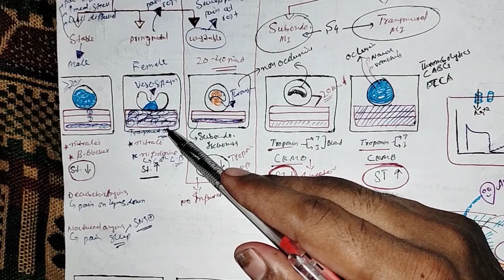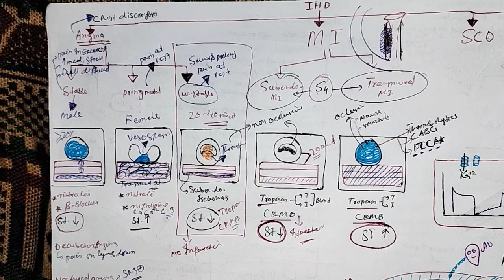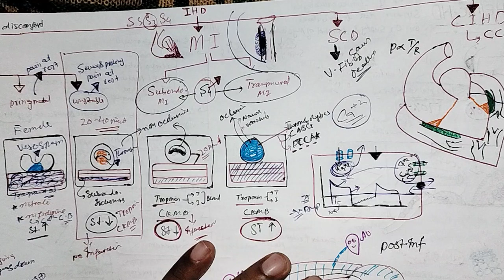Ischemic Heart Disease Part 2 | Pathology | MAT Medicos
objectives
1 what is angina and it's types
2 what is MI and it's types
3 what is SCD
4 what is CIHD